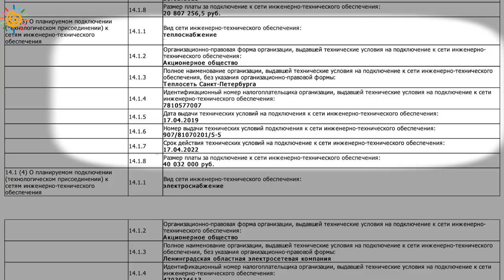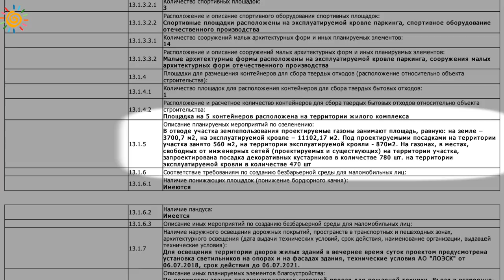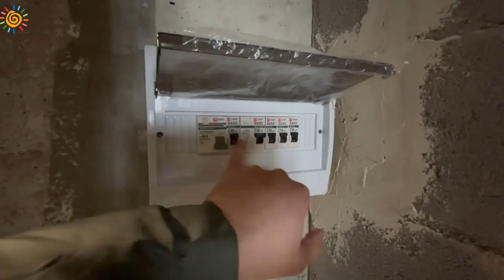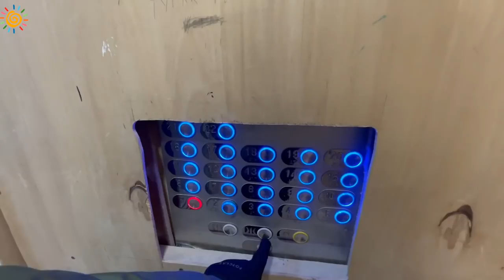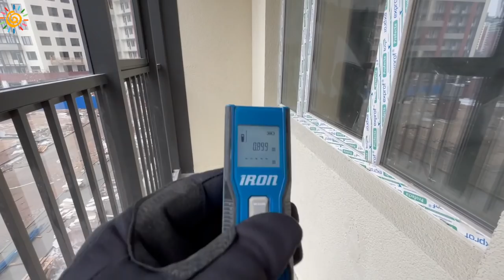ЖК Геометрия ЖК Европейский парк - в гармонии с КАДом Питерские Новостройки Кудрово